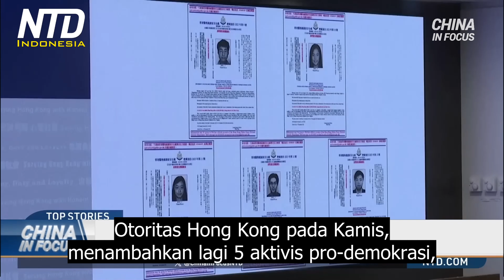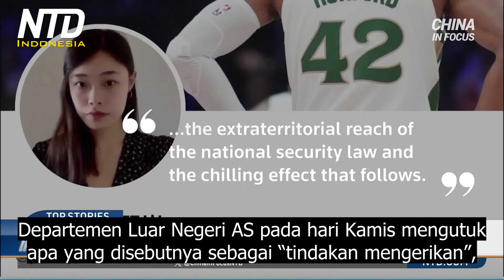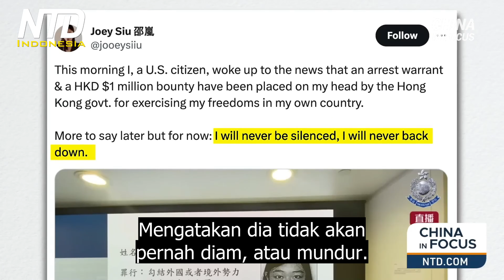China Menjadikan Warga Negara Asing Sebagai Buronan dengan Hadiah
Warga negara AS berusia 23 tahun, sekarang masuk dalam daftar orang yang dicari Beijing. Otoritas Hong Kong memberikan hadiah lebih dari 100 ribu dolar untuk kepala Joey Siu serta empat aktivis lainnya. Ada apa di balik surat perintah penangkapan tersebut?

Otoritas Hong Kong pada Kamis, menambahkan lagi 5 aktivis pro-demokrasi, yang berbasis di luar negeri, ke daftar orang yang dicari, atas dugaan pelanggaran keamanan nasional. Kota ini telah memberikan hadiah senilai 1 juta dolar Hong Kong, atau sekitar 130.000 USD, untuk masing masing dari mereka. Ini adalah bagian dari tindakan keras yang berkelanjutan terhadap perbedaan pendapat berdasarkan undang-undang keamanan nasional kota tersebut, yang diberlakukan oleh Beijing.

Lebih awal bulan ini, aktivis terkemuka lainnya, Agnes Chow, mengumumkan bahwa dia telah melakukan perjalanan ke Kanada, dan akan memberikan jaminan, atas pelanggaran keamanan nasional. Pada Kamis, polisi mengatakan jika dia tidak kembali ke kota untuk memenuhi persyaratan jaminannya, dia akan menjadi buronan.